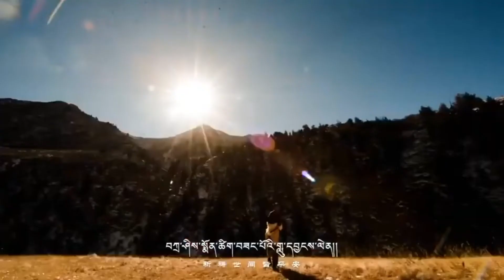Tibetan new song 2019